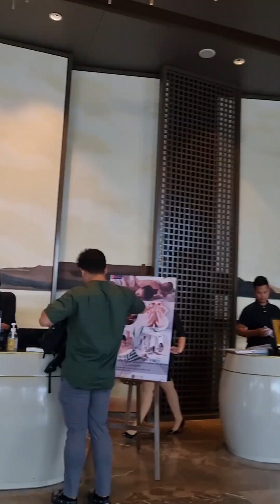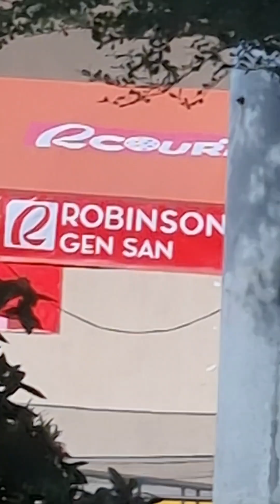Grand Summit Hotel.Robinsons' GenSan.101324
Grand Summit Hotel
Robinsons' GenSan

Watch the full youtu.be video

101324